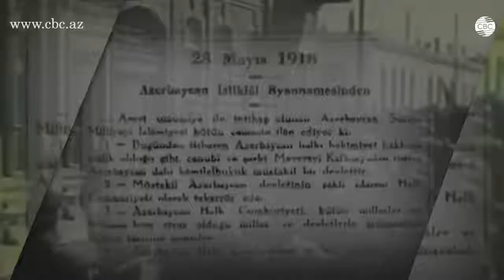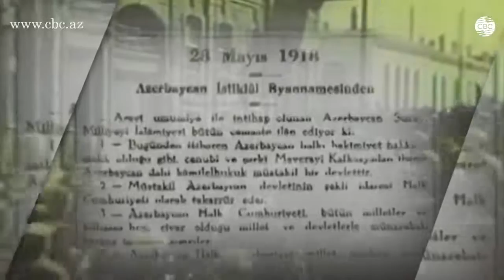Novruz Məmmədov: “25 il Azərbaycan xalqının həyatına qızıl hərflərlə yazılıb”